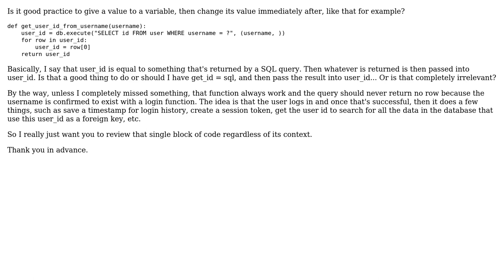Is it good practice to give a value to a variable, then change its value immediately after?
Code Review: Is it good practice to give a value to a variable, then change its value immediately after?

With thanks & praise to God, and with thanks to the many people who have made this project possible! | Content (except music & images) licensed under CC BY-SA | Music | Images & others | With thanks to user Yakovlev Pavel user Maarten Bodewes user G. Langlois and the Stack Exchange Network Trademarks are property of their respective owners. You are responsible for your own actions.